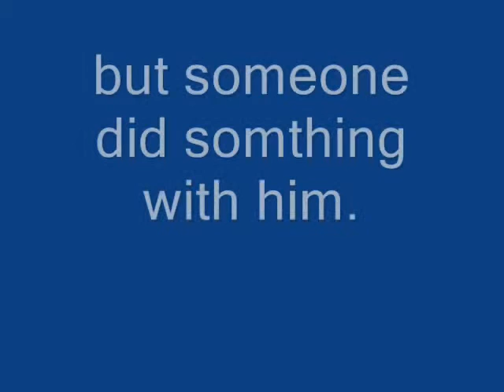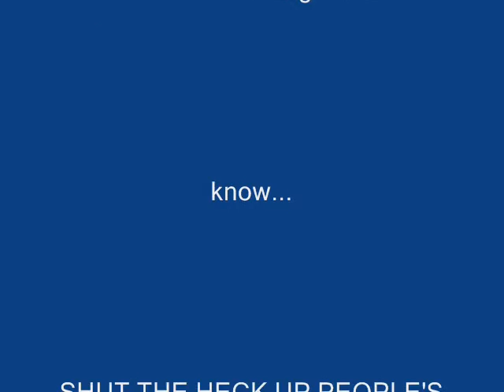What happend to marios head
Weeeeeeeeeeeeeeeeeeeegeeeeeeeeeeeeeee!